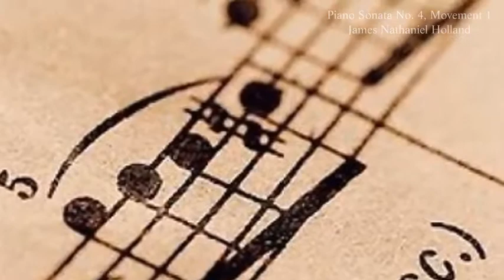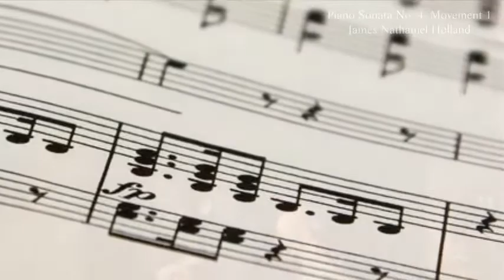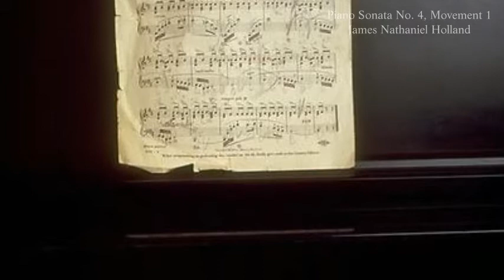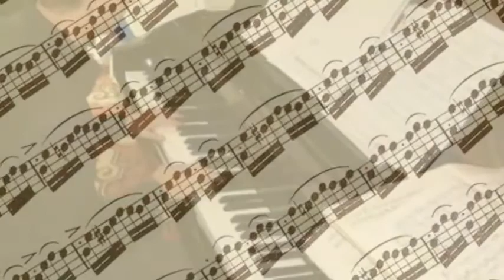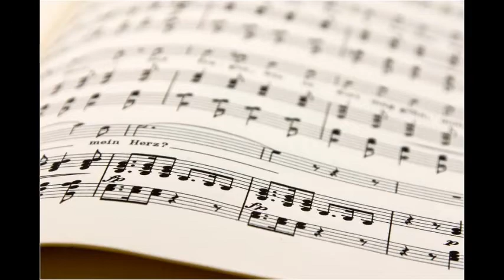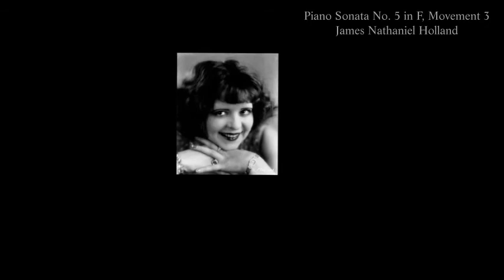Piano Sonatas No 4 (Romanze) in Ab and No 5 in F by American composer James Nathaniel Holland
Two original 21st century music sonatas for solo piano by American composer James Nathaniel Holland.  Sonata number 4 in Ab is in 4 movements begins with a romanze, scherzo, adagio, and rondo.  The sonata number 5 in F has a joyous beginning, melancholy 2nd movement and ends with early jazz, stride piano movement.  Perfect for concert, recital, or chamber music.

CHAPTERS
Sonata No. 4, Movement 1 "Romanze"  00:00
Movement 2 "Scherzo" 10:32
Movement 3 "Adagio" 12:49
Movement 4 "Rondo" 18:54

Sonata No. 5, Movement 1 "Allegro" 22:51
Movement 2 "Slow" 29:52
Movement 3 "Early Jazz Style" 34:01

Collection of JN Holland piano sonatas Nos. 1 thru 10